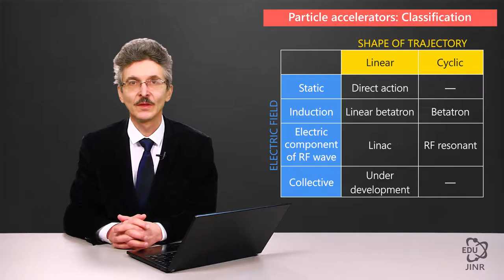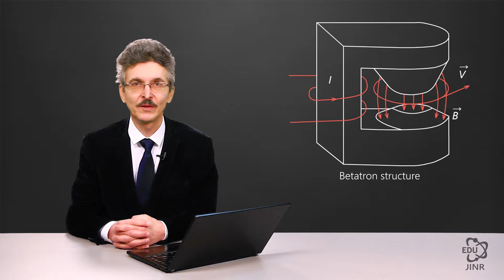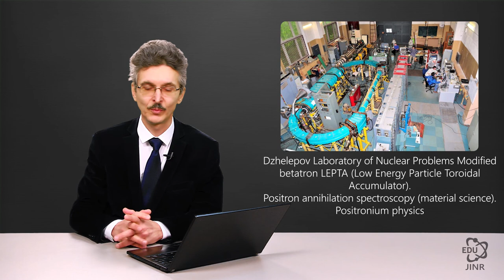2.6 Betatron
Lecture is brought you by the Deputy chief of the accelerator department of High energy physics Anatoly Sidorin (LHEP, JINR).